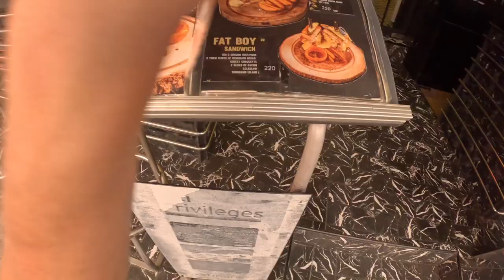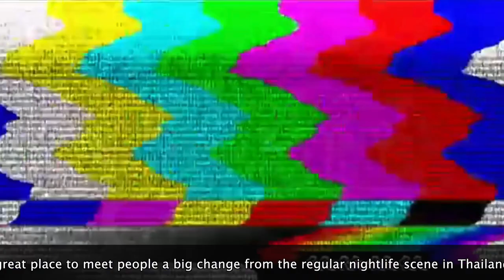Chiang Mai's CRAZY NIGHTLIFE Scene!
Welcome to Chiang Mai, Thailand - a city known for its vibrant nightlife scene! Join me on a wild adventure as i explore some of the hottest spots in town and experience the city's party culture. From underground clubs and bars, to the traditional Thai clubs where you wont find any tourists,Iim gonna show you what it's like to let loose and have fun in Chiang Mai.

my first day in Chiang Mai was nothing short of crazy - I met some amazing people, tried some amazing food, Follow me as I take you on a journey through the city's vibrant streets and as I share with you my first day in Chiang Mai and the nightlife experience.

15mm Lens
18-50mm Lens
12mm Lens
Go Pro
360 Cam
Hard Drive